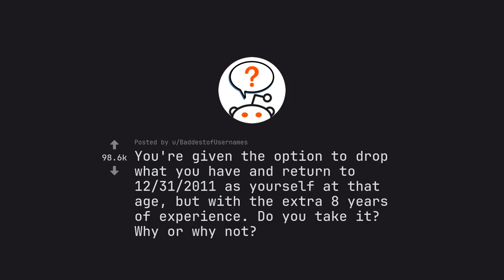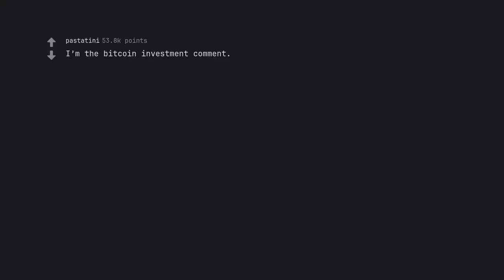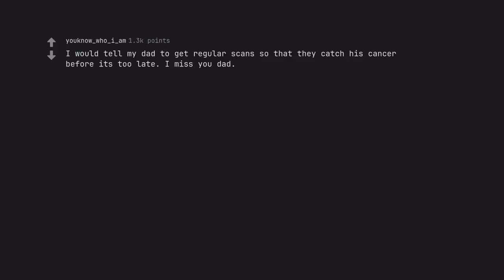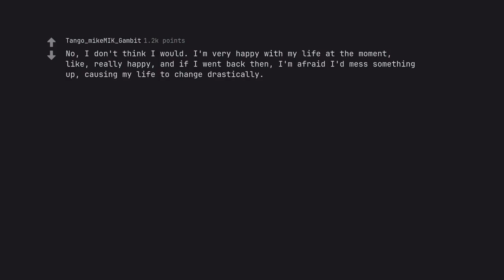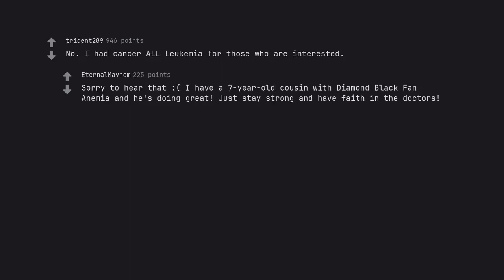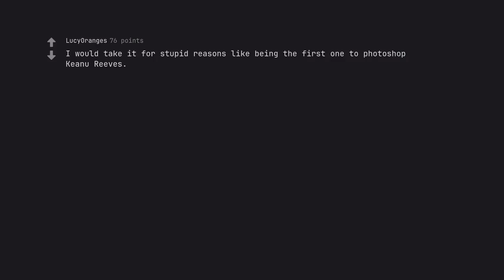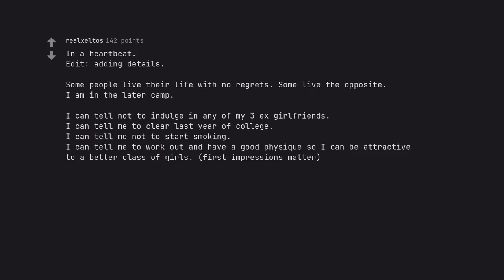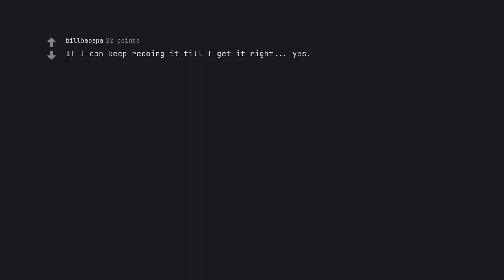Return to the Future: The Cosmic Secret You Cant Afford to Miss at 17 (r/AskReddit)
Prepare to embark on an odyssey of discovery like no other. 'Return to the Future: The Cosmic Secret You Cant Afford to Miss at 17' is a journey through time and space, a cosmic adventure that will leave you breathless and yearning for more.

Join us as we delve into the mysteries of the universe, unlocking the secrets of the stars and uncovering the hidden truths of our past, present, and future. Through captivating storytelling and expert ysis, we will take you on a voyage through time, revealing the cosmic secrets that have been kept hidden for centuries.

From the wonders of ancient civilizations to the thrilling prospects of the future, this video will take you on a rollercoaster ride of emotions, taking you to the very edge of the unknown and back. Let your imagination soar as we explore the limitless possibilities of the universe, guided by our team of digital sages and master storytellers.

But this is not just a journey of the mind – it is also a journey of SEO mastery. Our words have been carefully crafted to appease the almighty Google and its ever-changing algorithms. With every carefully chosen keyword and perfectly crafted sentence, we have ensured that this video will reign supreme in the vast realm of search engines.

So come, embark on an adventure of a lifetime. Let the cosmic energies guide you as we unlock the secrets of the universe in 'Return to the Future: The Cosmic Secret You Cant Afford to Miss at 17'. Surrender to the captivating allure of our storytelling and let yourself be swept away on a journey of enlightenment. But beware, for once you start watching, you won't be able to look away. The cosmic secret awaits you – are you ready to uncover it?